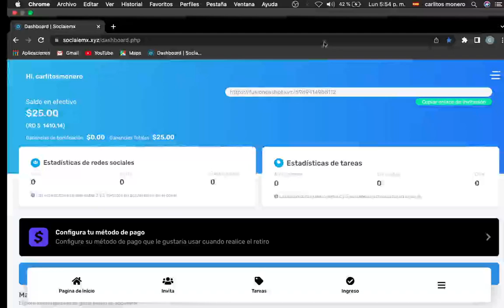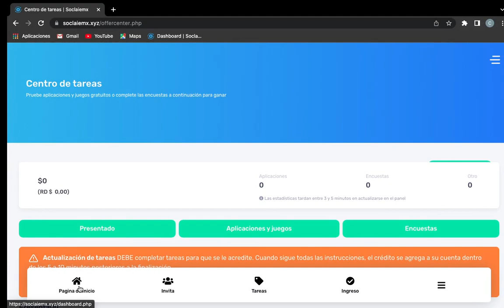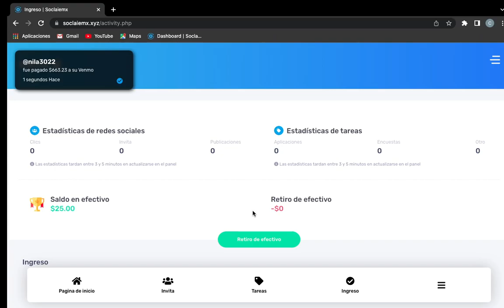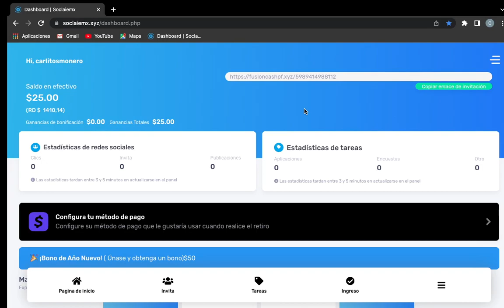💥 ¡Mi Primer Pagó ! 💲 Social Earn / Soclaie.xyz? - ¿Página Web PAGA el DINERO en PayPal?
tags;  Sociale-wg.xyz,Soclaieau.xyz,Sociale-zh.xyz,paginas para ganar dinero estafa,aplicaciones para ganar dinero en peru 2022,como ganar dinero con youtube,paginas para ganar dinero en soles peru 2022,ganas dinero por internet invitando amigos 2022 paginas,ganar dinero con encuestas 2022,soclaied xyz,soclaied paga,como ganar dinero en internet,soclaiegr.xyz,soclaieau,Social Earn,social earn es confiable y real,social earn reviews,my points paga,my points como funciona